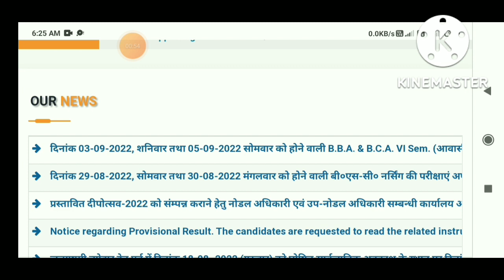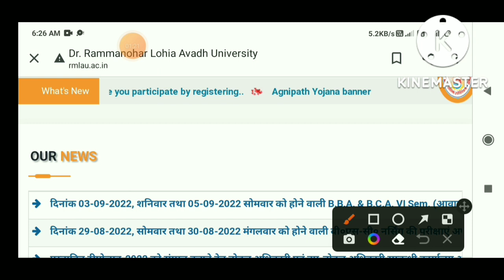rmlau exam date cancel|| rmlau time table latest news|| rmlau exam date change